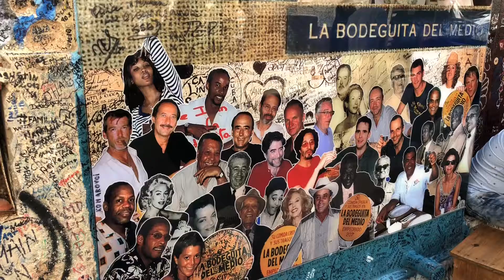La Bodeguita del Medio La Habana Cuba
Tour La Bodeguita del Medio La Habana Vieja Cuba imperdibles de los turistas